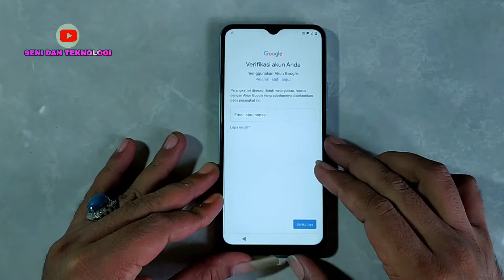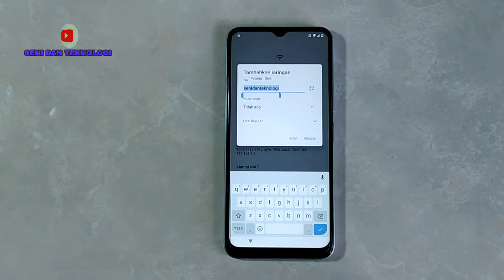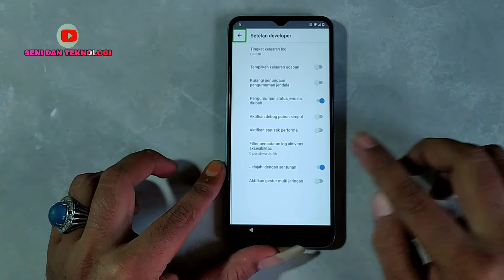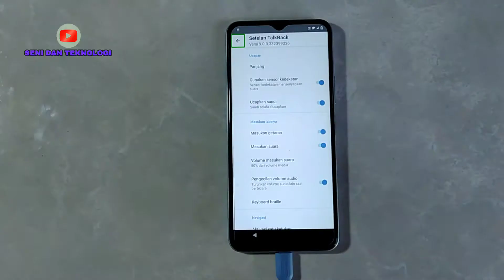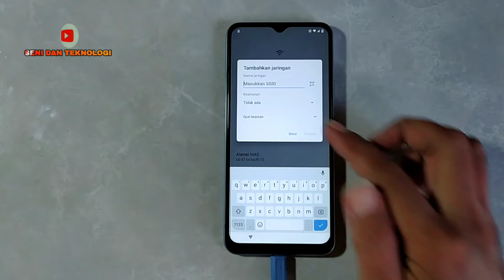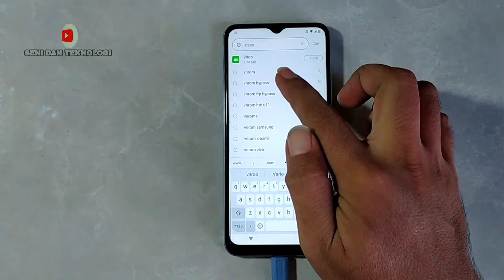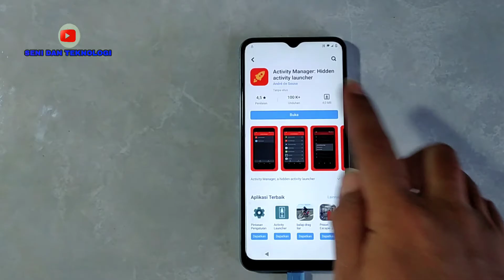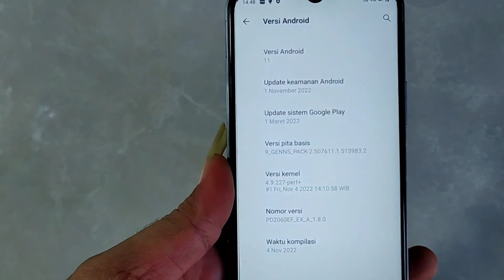🔥BYPASS FRP VIVO Y12S || CARA HAPUS AKUN GOOGLE VIVO Y12S || HOW TO REMOVE ACOUNT GOOGLE VIVO Y12S